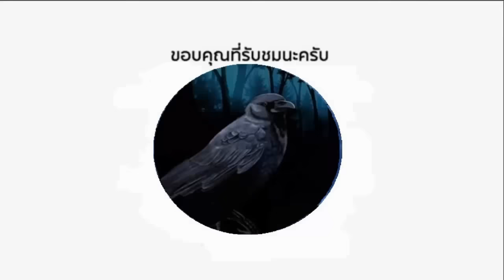ครั้งสุดท้ายที่เขาทราย แกแล็คซี่ป้องกันแชมป์ 15 ยก กับ เอลลี่ ปิกัล นักชกอินโดฯ (กาดำพากย์ไทย+อีสาน)